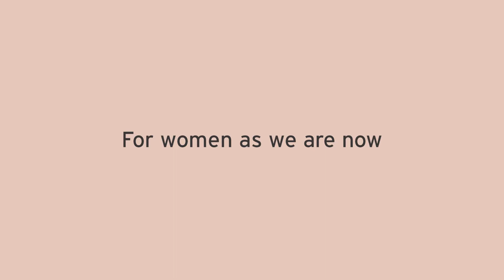AW:AN BRAND FILM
As We Are Now (AW:AN) brand film

Director: Holly Suan Gray
Executive producer: Anette Miwa Dimmen
DOP: Antti Janhunen
Producer: Mira Bajagic
Model: Louisa @Nevs
Gaffer: Greg King
Spark: Chris Barber
Focus Puller: Nacho Guzman
Steadicam: Junior Agyeman
Stylist: Holly Suan Gray
Hair & make up: Jess Cheetham
Hair & make up assistant: Amy Kyprianou
Stylist assistant: Tilly Sander